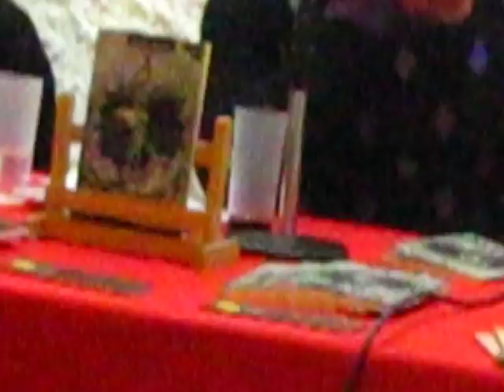Presentacion Libro de Sombras - Romina Freschi (12 de mayo 2012)